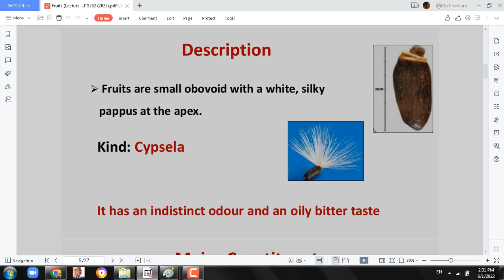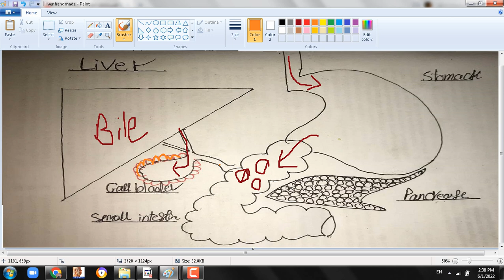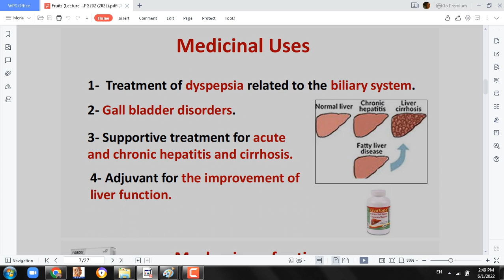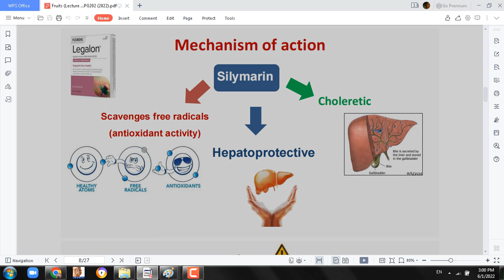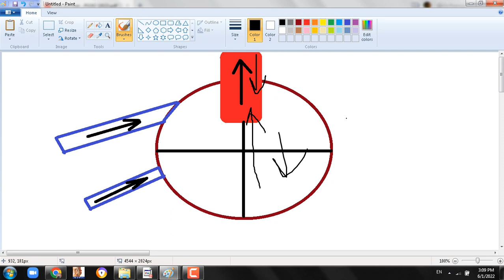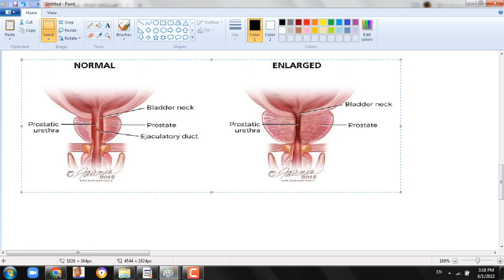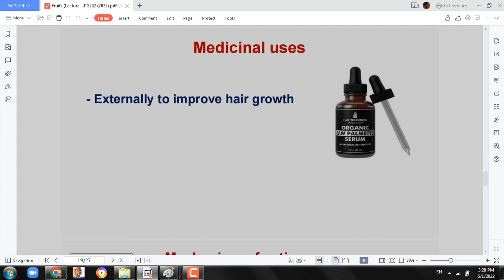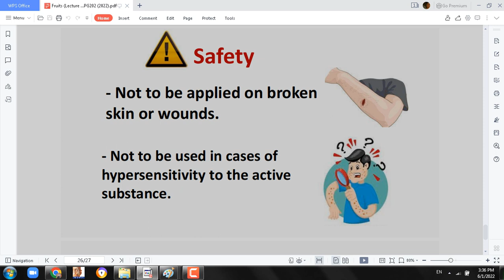lecture 3 cogno fruits ( Milk thistle, Hawthorn, Saw palmetto. Capsicum )